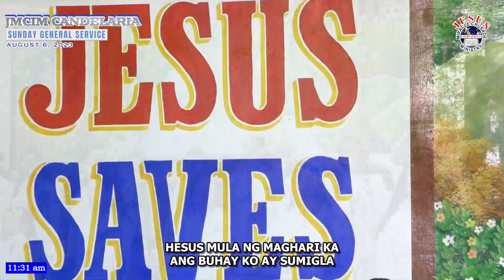Hesus, Mula Nang Maghari Ka| JMCIM Adults Choir | August 6, 2023